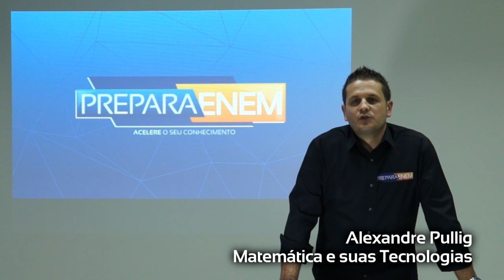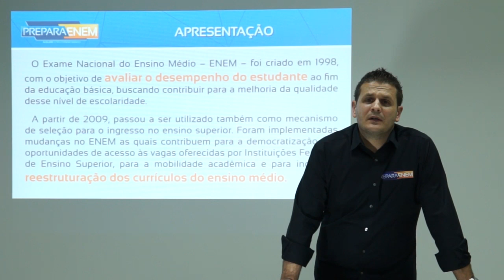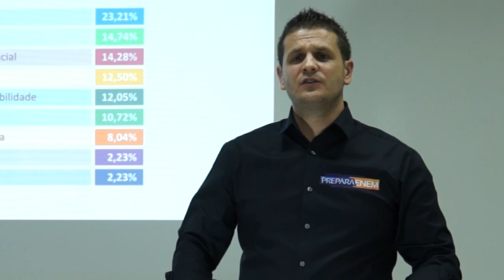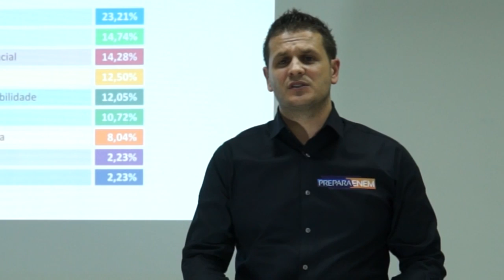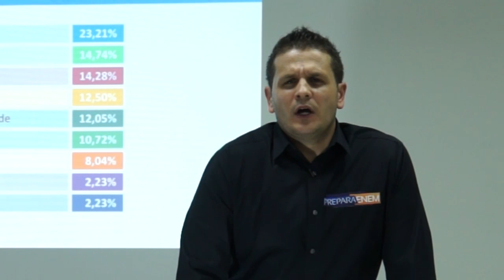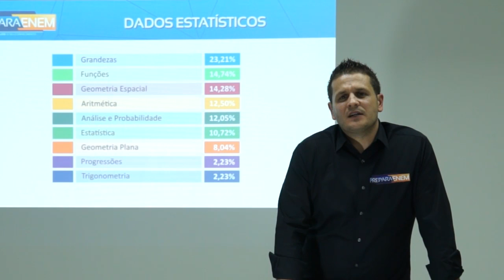PREPARA ENEM Vídeo-aula - Matemática e suas Tecnologias 01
Grupo Prepara Enem
Matemática e suas Tecnologias
Professor Alexandre Pullig
Video Aula 01 - Dados Estatísticos